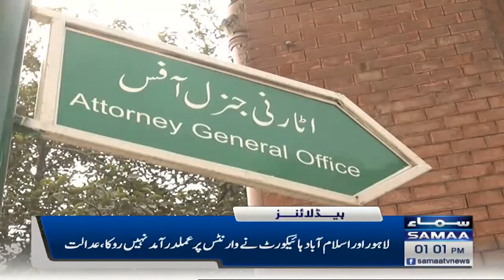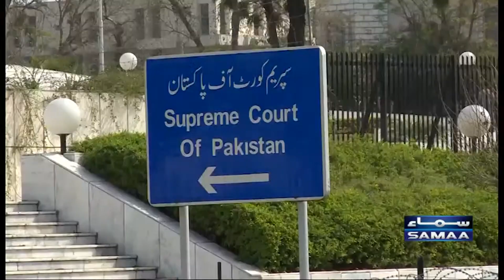Samaa News Headlines 1PM | SAMAA TV | 16th March 2023